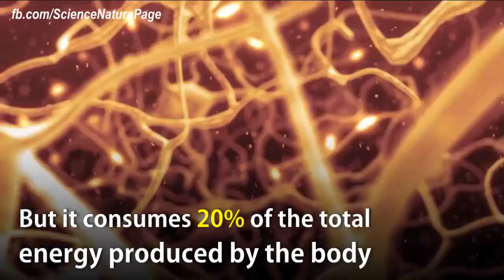Human Brain - Psychology Class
Unfixed human brain
Credits - Hashem Al-Ghaili